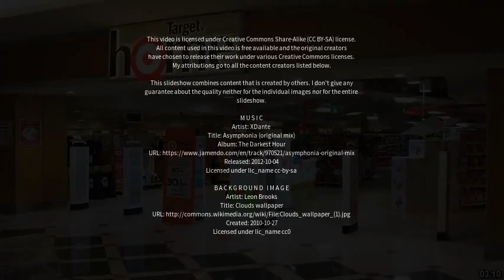Best places to visit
Best places to visit - Dandenong (Australia) Best places to visit - Slideshows from all over the world - City trips, nature pictures, etc.